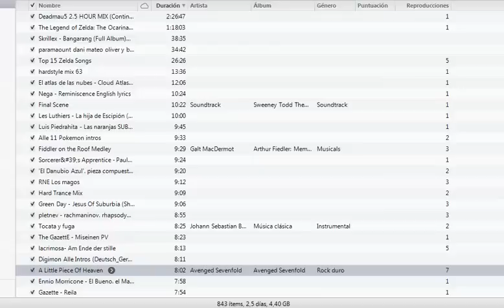Duel DN 10 United Gosus Rodrigo Togores Wind-Up VS Wind-Up